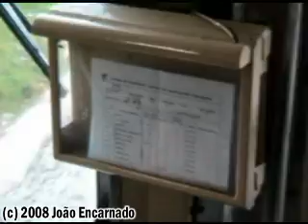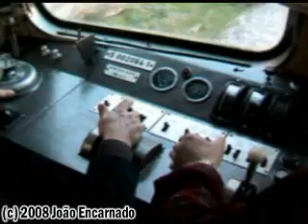20080119 UTE CP2000 7 part 2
Cabride from Sintra to Alcantara-Terra